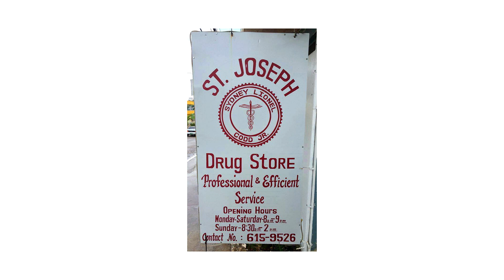METAL HAVEN BASH 7th annual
Performance from DEATH SUPPRESSOR (Belize),PENTANDRA(Guatemala),GERSUVA(Mexico)VERGE OF UMBRA (Belize) year 2017.